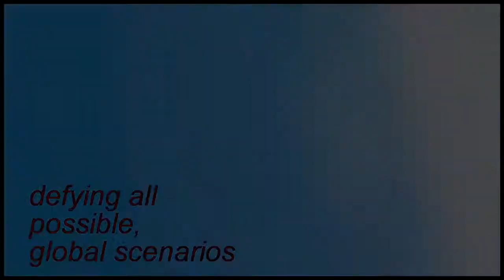►Damon & Bonnie | Brooklyn Baby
Hey guys!! Thank you so much for the 160+ subs!! This video is dedicated to Char, and amazing vidder, and also, a Bamon shipper ♥
btw, the quality isn't that good but i hope it don't appear ugly.

►Fandom: The Vampire Diaries | Damon Salvatore/Bonnie Bennett

►Coloring: ThisDarkPassanger